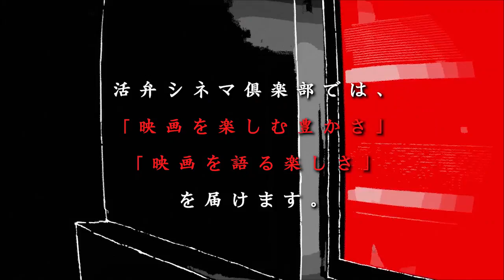映画『子どもたちをよろしく』隅田靖監督が語る!!救いの無い物語を描いた理由 活弁シネマ倶楽部#75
▷作品紹介
『子どもたちをよろしく』

オリンピック、カジノ、万博…世の中が浮足立つなかで、子どもを巡る事件が、毎日のように報じられるが、。しかし、子どもたちの世界に目が向けられることは少ない。いじめに苦しみ、そのために死を選んでしまう少年、性的虐待を受け自らを「汚れた存在」と思い込んでしまい風俗産業に身を沈める少女、そんな彼らに、われわれ大人は手を差し伸べることができるのか。いや、アルコール依存、ギャンブル依存、対人依存、同調圧力など、大人社会にはびこる闇こそが問題の源なのではないのか。その問いかけを、観客の皆さんに投げかけたい――。それがこの映画を作った一番の狙いだ。映画の中の子どもたちは、悩み、苦しみ、他人を追い詰め、自分を追い詰めていく。子どもたちの心の中の闇を振り絞るような叫び！この叫びがあなたの胸に届くだろうか。

▷あらすじ
東京にほど近い北関東のとある街。デリヘルで働く優樹菜（鎌滝えり）は、実の母親・妙子（有森也実）と義父・辰郎（村上淳）そして、辰郎の連れ子・稔（杉田雷麟）の四人家族。辰郎は酒に酔うと、妙子と稔には暴力、血の繋がらない優樹菜には性暴力を繰り返した。母の妙子は、まったくなす術なく、見てみぬふり。義弟の稔は、父と母に不満を感じながら優樹菜に淡い想いを抱いていた。優樹菜が働くデリヘル「ラブラブ48」で運転手をする貞夫（川瀬陽太）は、妻に逃げられ重度のギャンブル依存症。一人息子・洋一（椿三期）をほったらかし帰宅するのはいつも深夜。洋一は暗く狭い部屋の中、帰ることのない母を待ち続けていた。稔と洋一は、同じ学校に通う中学二年生。もとは仲の良い二人だったが、洋一は稔たちのグループからいじめの標的にされていた。ある日、稔は家の中で、デリヘルの名刺を拾う。姉の仕事に疑問を抱いた稔は、自分も洋一と同じ、いじめられる側になってしまうのではないかと、一人怯えるようになる。
稔と洋一、そして優樹菜。家族ナシ。友だちナシ。家ナシ。
居場所をなくした彼らがとった行動とは――

▶スタッフ
監督：隅田靖
出演：鎌滝えり、杉田雷麟、椿三期、川瀬陽太、村上淳

▷監督紹介
1959年生まれ。大学卒業後、ビデオ製作会社入社。退社後、主に東映セントラル・アーツを中心にフリーの助監督を始める。『ビー・バップ・ハイヒール』(87)、『あぶない刑事』(88)、『ふたり』(91)、『時雨の記』(98)等の助監督を務め、澤井信一郎、長谷部安春監督に師事。東映映画『ワルボロ』(2007／松田翔太・新垣結衣主演)で初監督を務める。DJとしても活躍。